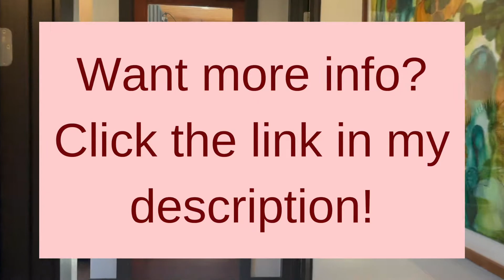Eclectic bohemian home in south central austin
Real estate school discount (Option #2)

Amazon storefront